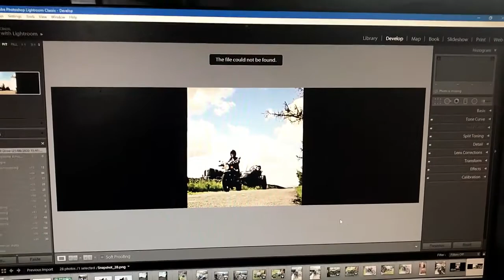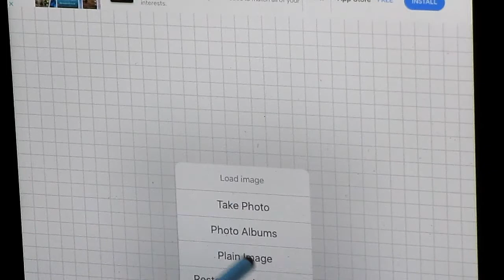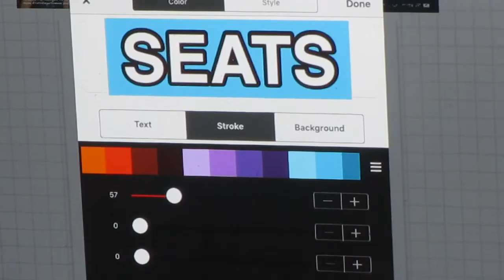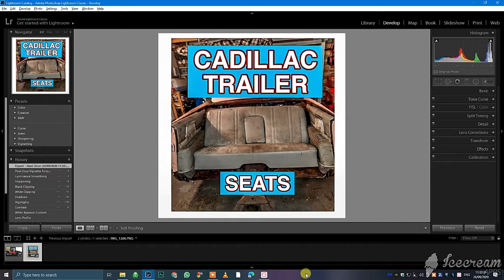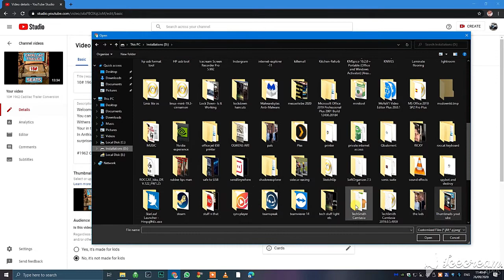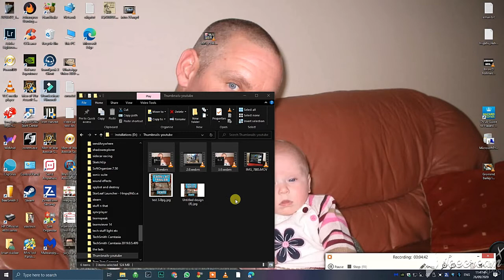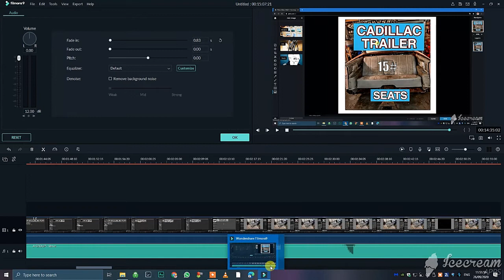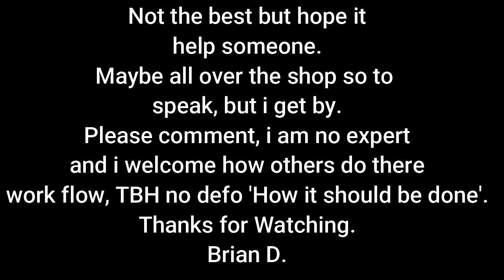How Make YouTube Thumbnails- Brian D. Way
Hi all,
It may seen that my workflow to get YouTube Thumbnails is all over the place.
But like i always say I do what's best for me, and what works.
Some of the Apps or programs are:
Adobe Lightroom
Adobe Photoshop
MS Paint
Phonto (iPhone & iPad )
Canva
Pixlr
Send Anywhere.
My Pc running Windows 10.

Still playing, and getting better every time.